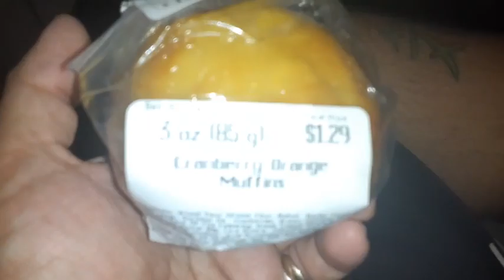3pz oz cranberry orange muffin from sproimuties wow is good for you